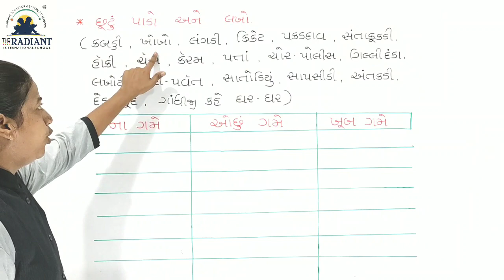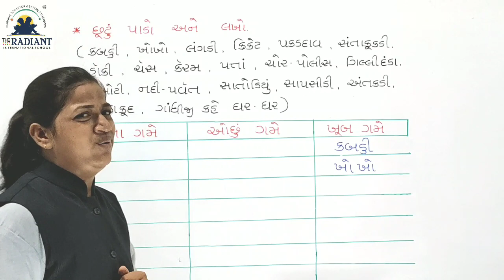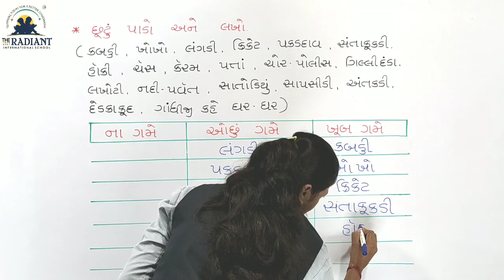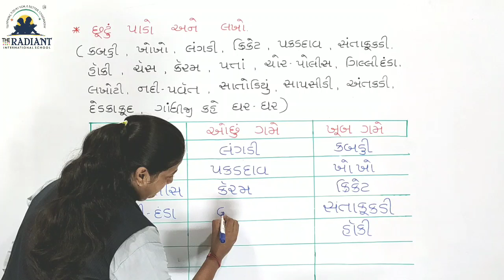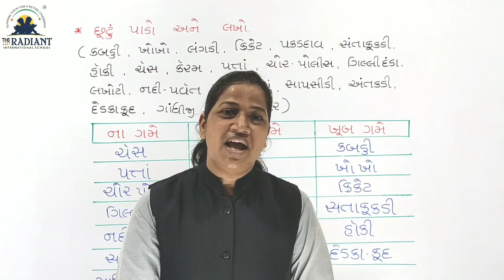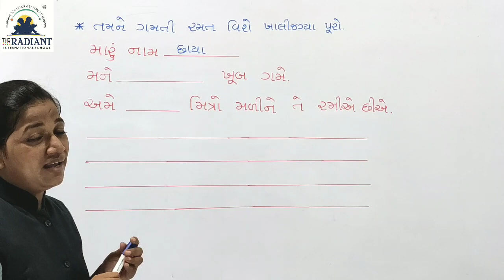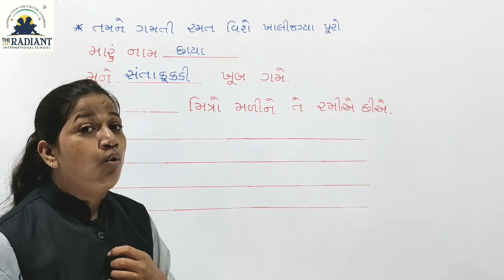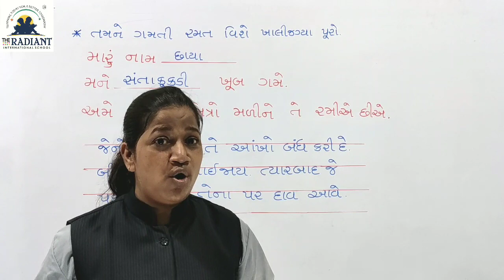GUJ MED STORY STD 2 SUB KALLOL CH 5 PART 9